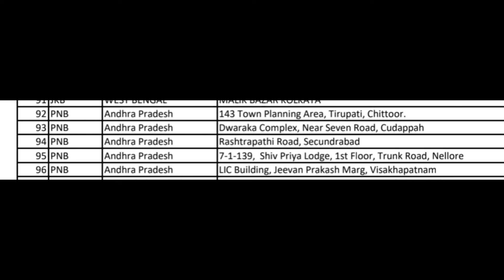Amarnath yatra 2024 information | how to go amarnath yatra 2024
Amarnath yatra 2024 information | how to go amarnath yatra 2024 @Madanreddyvlogs

Amarnath yatra videos playlist link

The Amarnath Yatra is an annual pilgrimage to the Amarnath Cave in Jammu and Kashmir, India. It is dedicated to Lord Shiva and attracts thousands of devotees each year, especially during the summer months. The pilgrimage involves a challenging trek through mountainous terrain, and it holds immense religious significance for Hindus.

To embark on the Amarnath Yatra in 2024, you'll typically need to follow these steps:

1. Registration: Register yourself for the yatra through the official website or designated registration centers. This usually involves providing personal details and selecting the route and dates for your pilgrimage.

2. Obtain a Yatra Permit: After registration, you'll receive a Yatra Permit, which is necessary for undertaking the pilgrimage. The permit may be issued by the government authorities or the Shri Amarnathji Shrine Board (SASB).

3. Travel Arrangements: Make travel arrangements to reach the base camp of the yatra. Depending on your starting point, you may need to travel by air, train, or road to reach Jammu and Kashmir.

4. Base Camp Registration: Upon reaching the base camp, you may need to undergo further registration procedures and medical check-ups before proceeding with the pilgrimage.

5. Commence the Yatra: Start the journey towards the Amarnath Cave. The trek usually begins from Baltal or Pahalgam, depending on the route chosen during registration.

6. Accommodation: Arrange for accommodation at designated campsites along the yatra route. These camps provide basic facilities for pilgrims during their journey.

7. Safety Measures: Follow all safety guidelines and instructions provided by authorities during the yatra. Due to the challenging terrain and high altitude, it's essential to take necessary precautions to ensure a safe pilgrimage.

8. Visit the Amarnath Cave: Finally, reach the Amarnath Cave and pay homage to the ice lingam, which is believed to represent Lord Shiva. Take time to soak in the spiritual atmosphere and offer your prayers.

Remember to check for any updates or changes in the yatra schedule and guidelines, as they may vary from year to year due to factors such as weather conditions and security concerns.